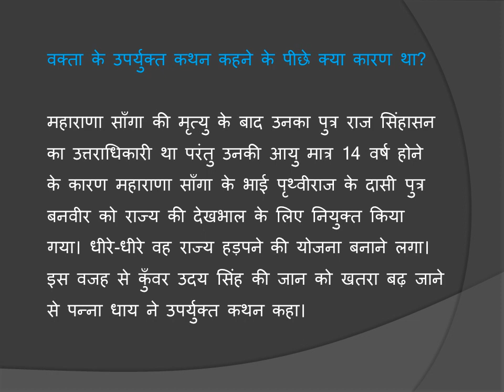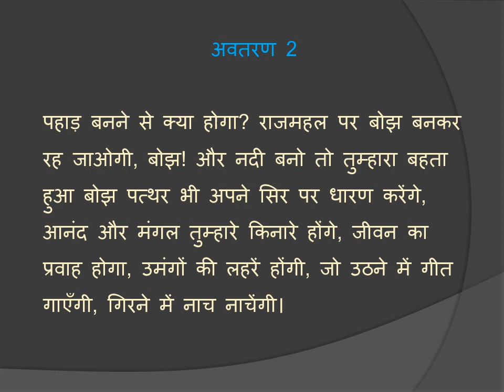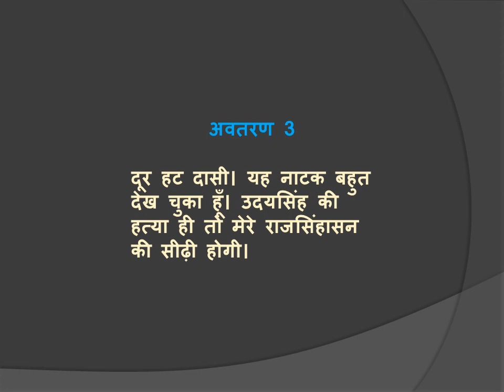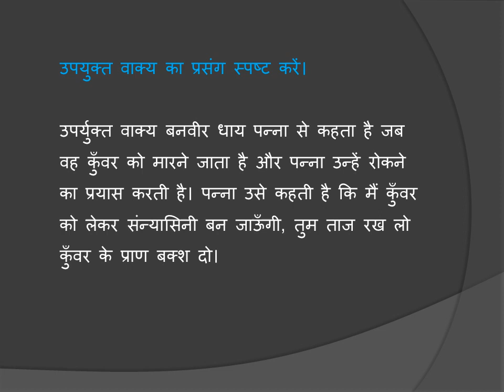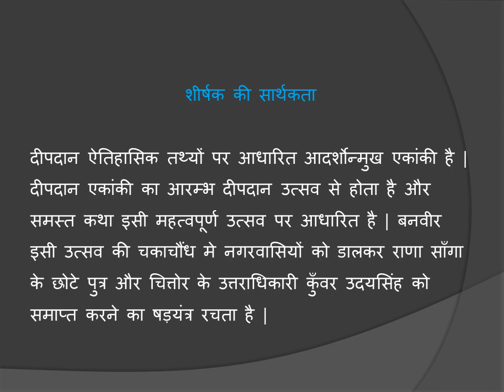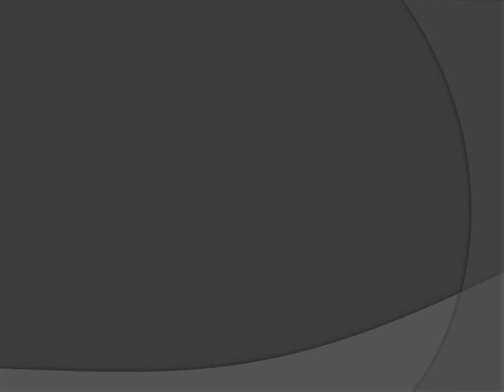दीपदान (एकांकी संचय ) ICSE 9-10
this video contains summary and important questions and answers of the chapter Deepdaan from the prescribed textbook- Ekanki sanchay for ICSE board students